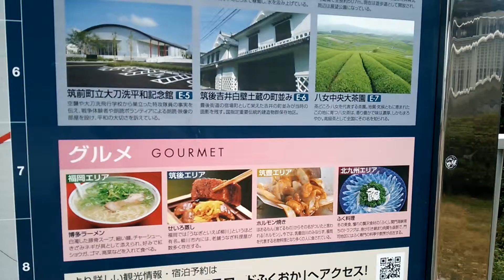14.11.24 中国道下り壇ノ浦パーキングエリア①